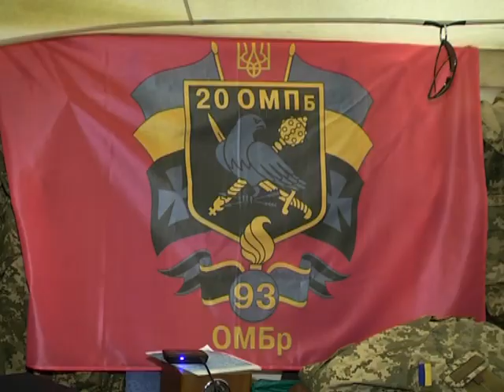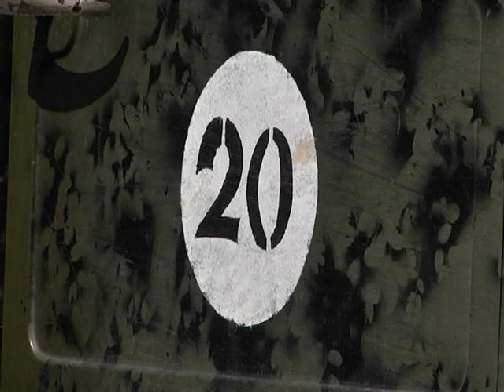20 мотопехотному батальону - два года